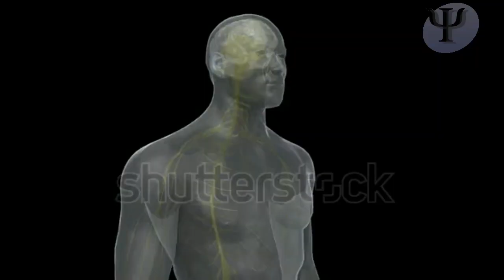Como VIVIR en Pareja para siempre y FELIZ ➤ Psicología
Como vivir en pareja para siempre y feliz

🌻1. Enamoramiento
"Felices para siempre", esta es la etapa más radiante de una relación, aquella en que se experimentan todas las emociones con intensidad.
Según Diamond, el cerebro libera una gran cantidad de endorfinas, lo que produce una gran felicidad en la pareja.
En este proceso se crea la ilusión de convivir con la pareja toda la vida y de que la relación superará todos los conflictos que se presenten.

🌻2.  Inicio de la relación

Te espero y te contestaré 📌
Psicología Visual